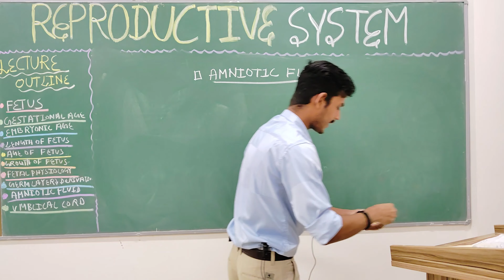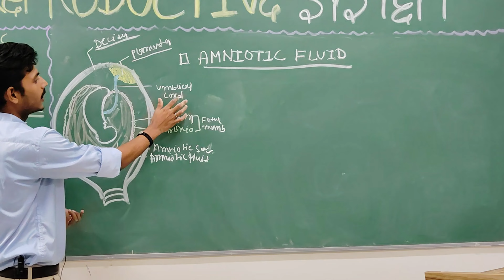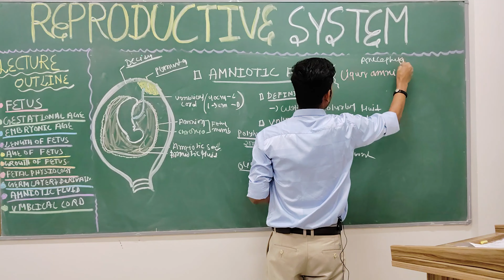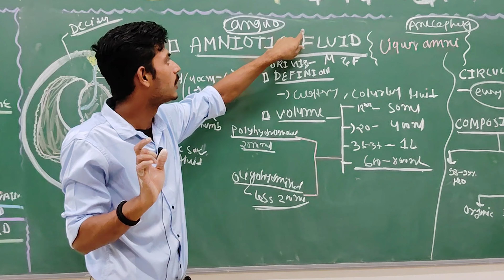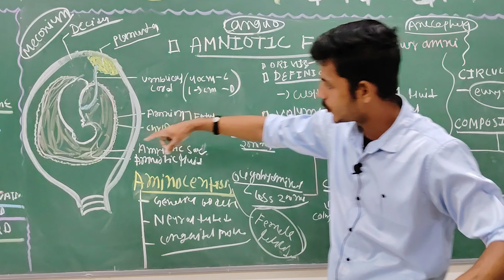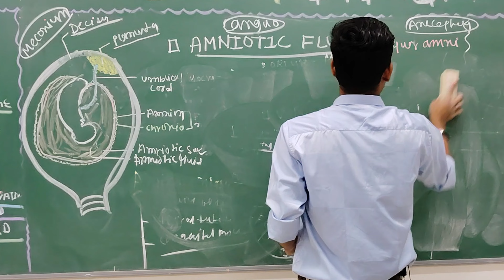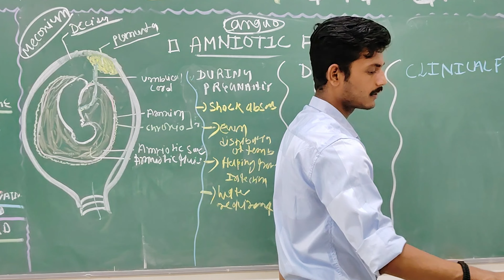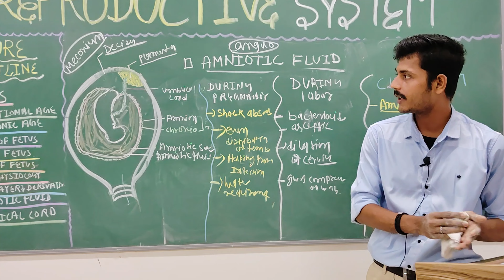Amniotic fluid | Origin | Composition | Circulation | Clinical correlation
Welcome to Clinical Care Insights! In this short, comprehensive video, we delve into everything you need to know about amniotic fluid.Discover the fascinating origin of amniotic fluid, explore its composition, and understand its circulation within the womb. Most importantly, we emphasize the clinical correlation of amniotic fluid, highlighting its crucial role in prenatal health and diagnostics.Whether you're a healthcare professional, student, or just curious about prenatal development, this video offers valuable insights into the vital functions of amniotic fluid in fetal development and its implications for clinical care.Don't forget to like, share, and subscribe for more in-depth medical content!

your queries..
Amniotic fluid vs. urine: How to tell the difference
Amniotic fluid leak symptoms
Amniotic fluid and fetal development